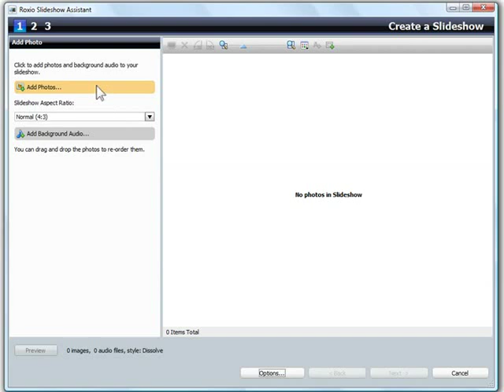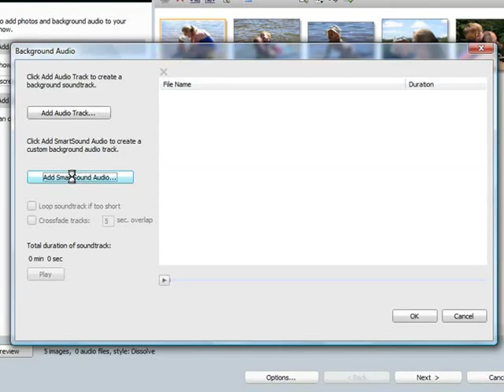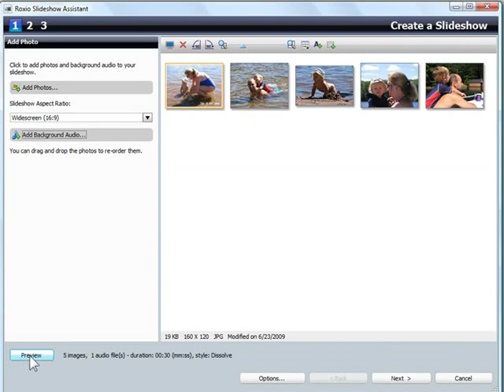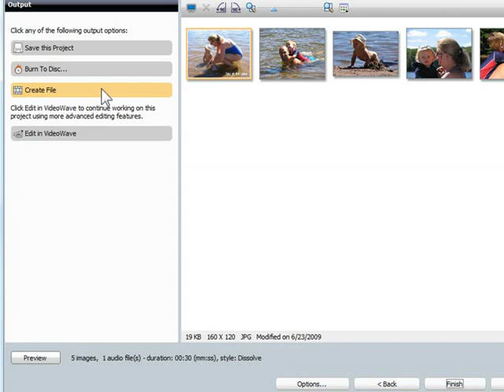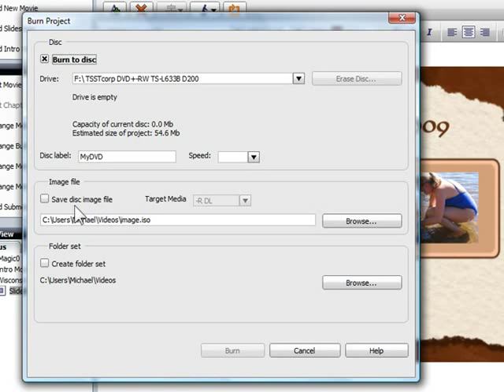How to Create a Photo Slideshow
Learn how to create a photo Slideshow in Roxio Creator with this tutorial.